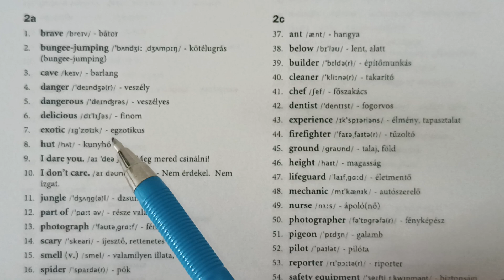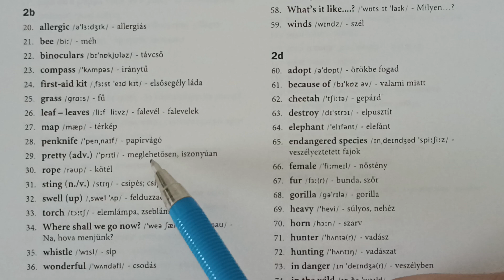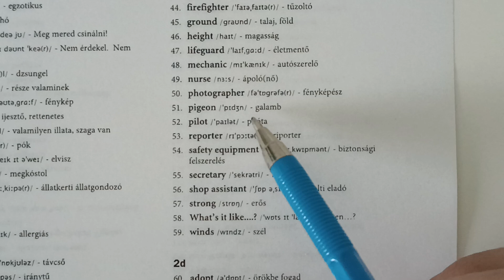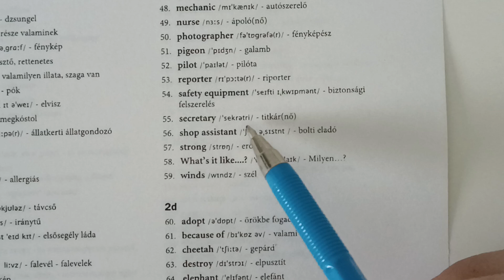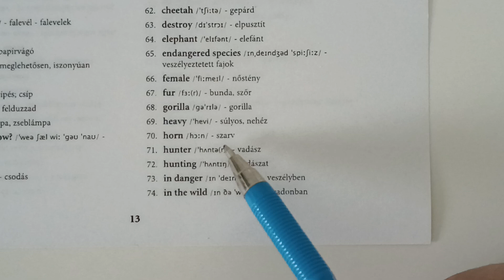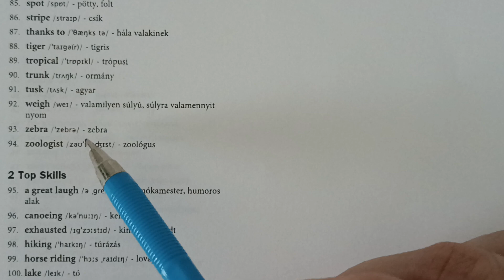Get To The Top 3 Module 2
Szavak 7. osztály